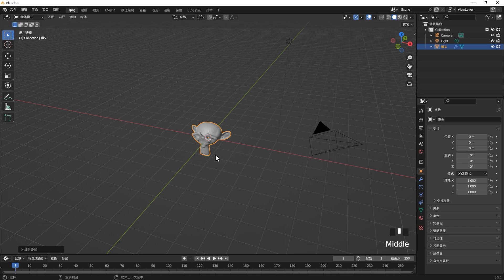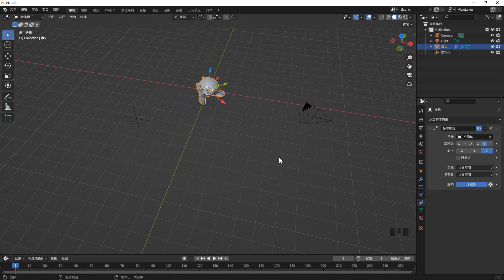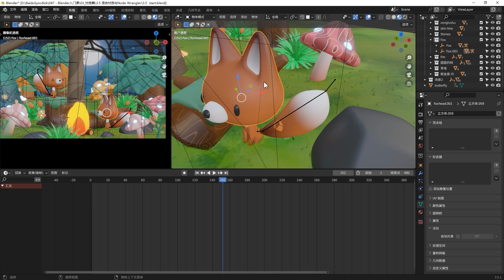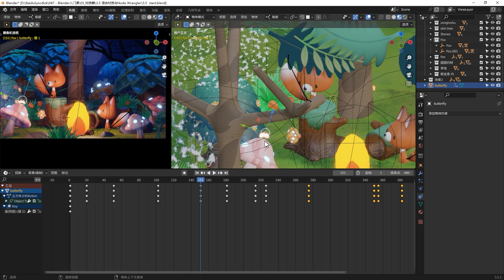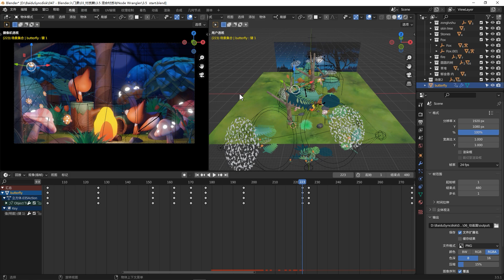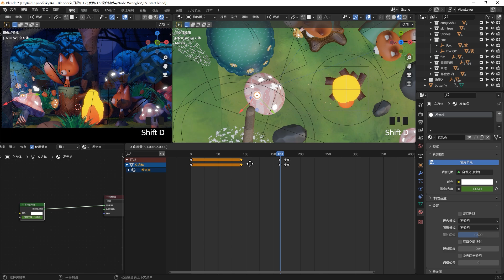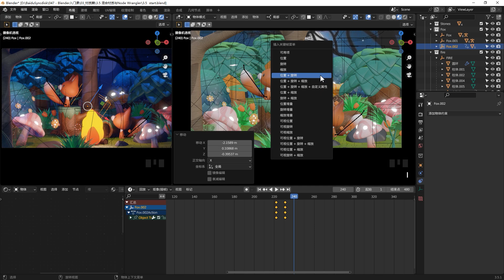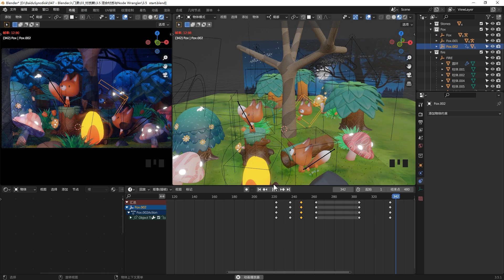Blender零基础入门教程31【动画篇】EP6.5 头部跟随动画 物体约束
本节课我们来做小狐狸的头部跟随动画，会用到物体约束的知识